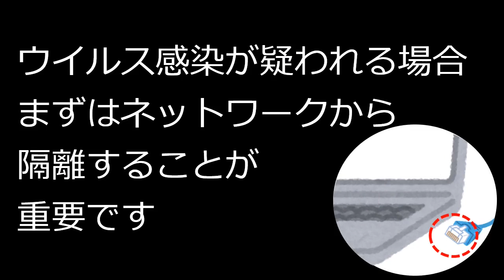サイバー攻撃対策啓発映像～感染後にやること編～【声 斉藤朱夏】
一日サイバー攻撃対策広報大使の斉藤朱夏さんが出演するサイバー攻撃対策啓発映像がYouTube（県警公式チャンネル）で配信中です。是非ご覧ください。
　キミに響け！サイバーセキュリティ!!